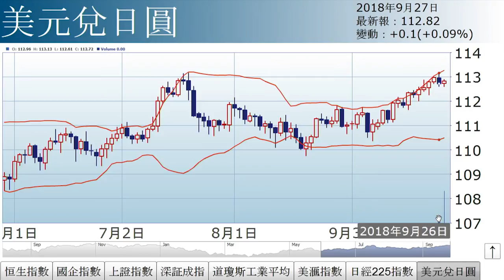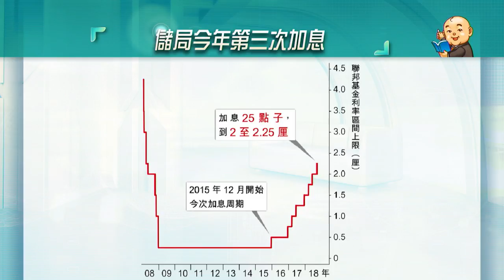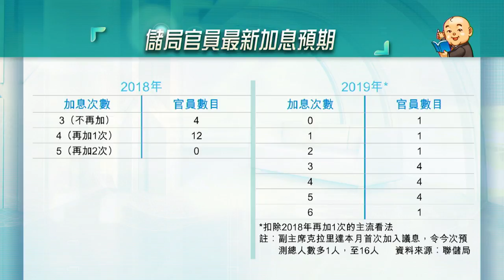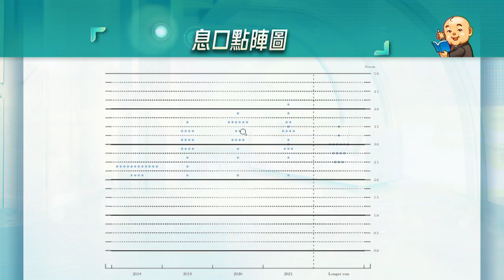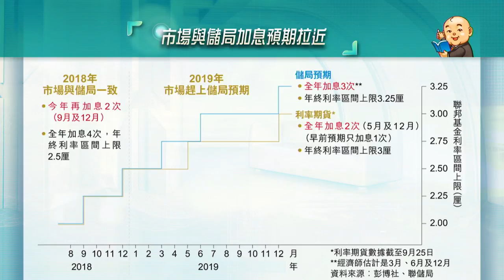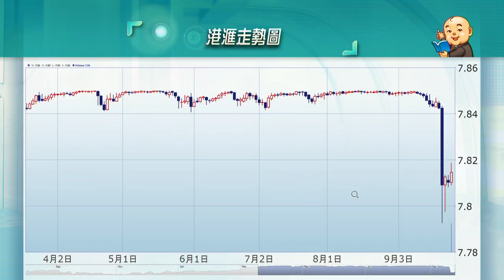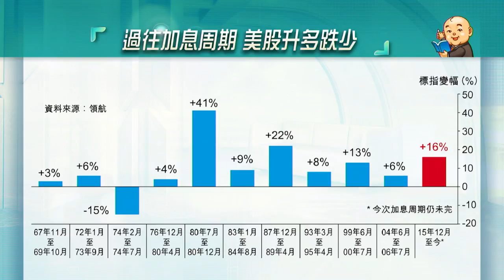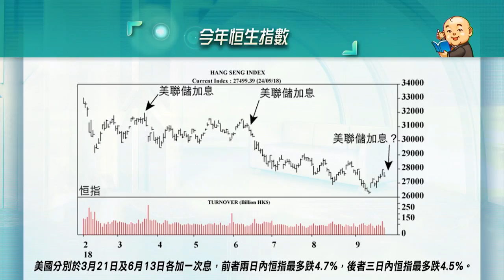加到幾時？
聯儲局加息0.25厘，預期12月會再加，到底加息周期何時完結？原因何在？詳情請待《經濟日報》副社長兼研究部主管石鏡泉為您分析。

精華速睇
00:00 - 07:55︰大市走勢
07:56 - 19:41︰是鷹是鴿有樣睇？
19:42 - 27:18︰加到2020？
27:19 - 34:01︰港滙抽高挾淡
34:05 - 34:01︰加息美股升 港股跌？